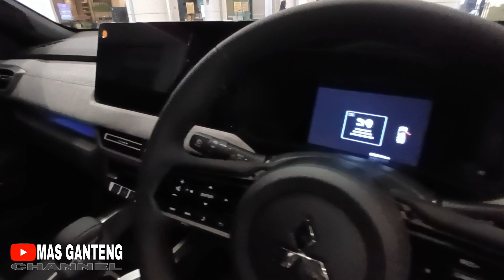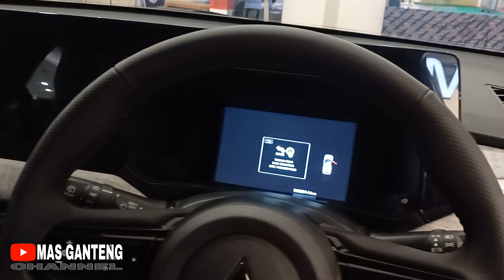Mitsubishi Xforce Ultimate 2023 Review singkat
terima kasih ...